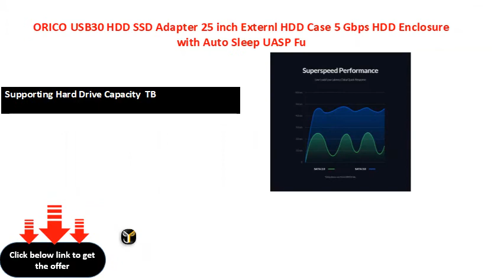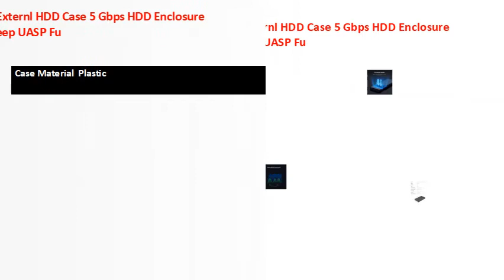ORICO USB30 HDD SSD Adapter 25 inch Externl HDD Case 5 Gbps HDD Enclosure with Auto Sleep UASP Fu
Brand Name  Orico
Supporting Hard Drive Capacity  TB
Internal Interface  SATA
Size  .\
Case Material  Plastic
Model Number  U/U/U
Package  Yes
External Interface  USB
Item  USB. .inch Hard Drive Case
Surface  With Excellent Fin Design
Interface  Gbps USB. Micro B to Type-A
Compatible HDD Type  . inch HDD / SSD (mm-.mm)
CM USB. Cable  including Micro USB port bottom to USB port bottom length
Connect  PC/TV/PS
Chip  NSX
   External HDD Caddy
   . inch hard disk case
   sata. to usb HDD case
    tb hd externl
   High Speed Transmission
Support  UASP Protocol
Support   Auto-sleep
Support   Drop shipping and wholesale
Supported System  Windows XP /  /  /  Linux Mac OS